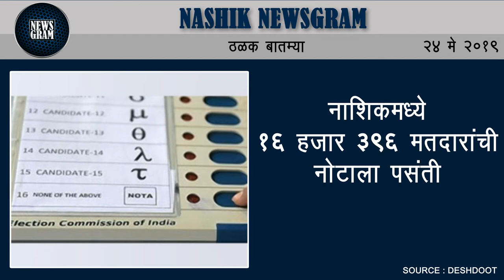सुरगाणा : पंगारबारीला भीषण पाणी टंचाईने नागरिक त्रस्त | Nashik News | 24 May 2019